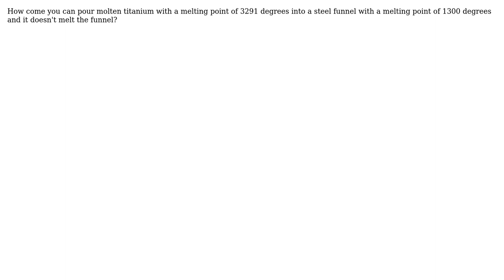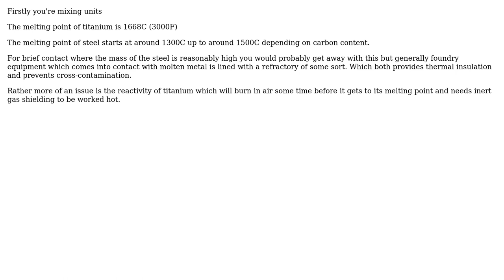Engineering: Why doesnt steel melt when pouring titanium through it?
With thanks & praise to God, and with thanks to the many people who have made this project possible! | Content (except music & images) licensed under CC BY-SA | Music | Images & others | With thanks to user Wasabi user dave Baske user Chris Johns and the Stack Exchange Network Trademarks are property of their respective owners. You are responsible for your own actions.